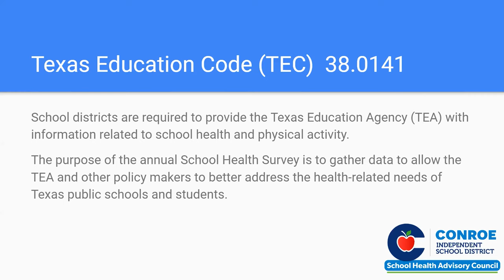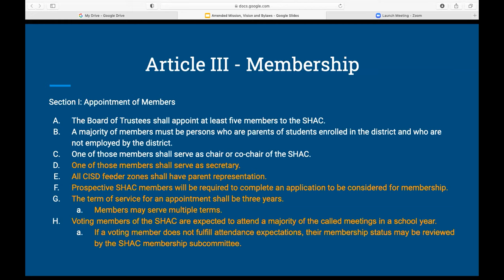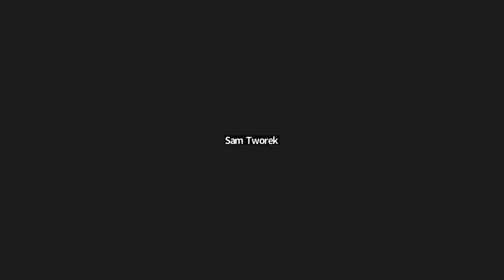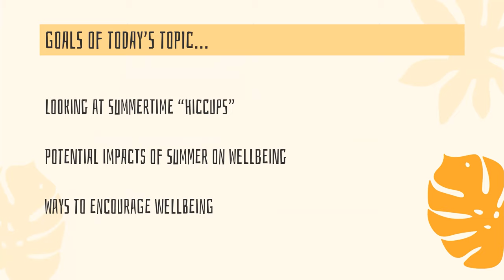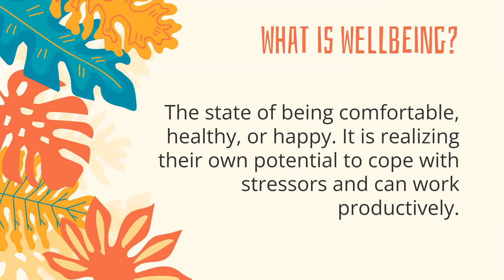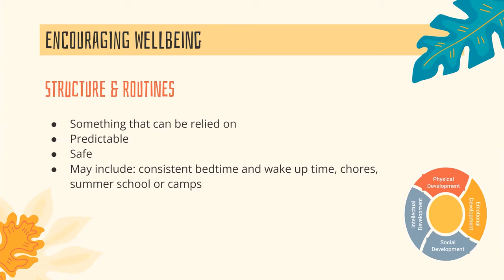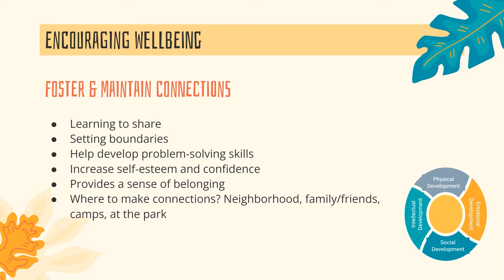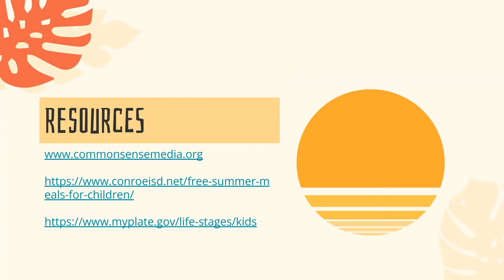School Health Advisory Council Meeting - June 14, 2022